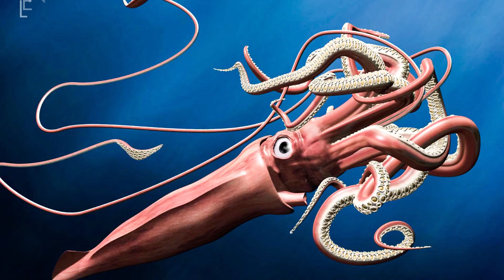Top 10 Longest Creature in the Ocean